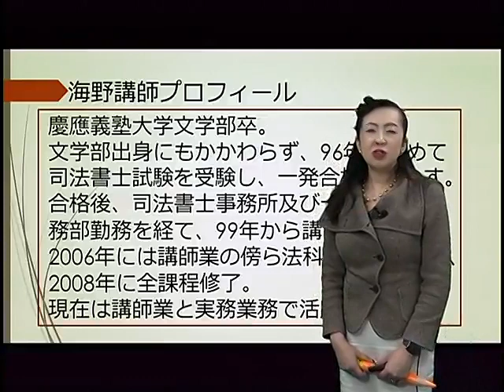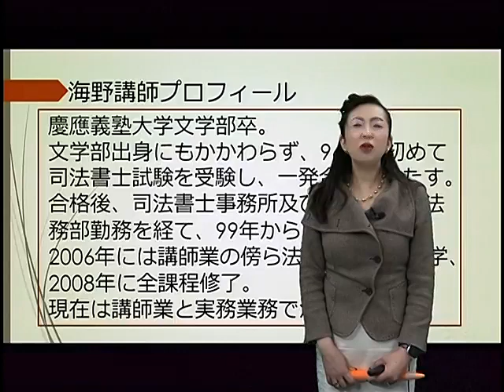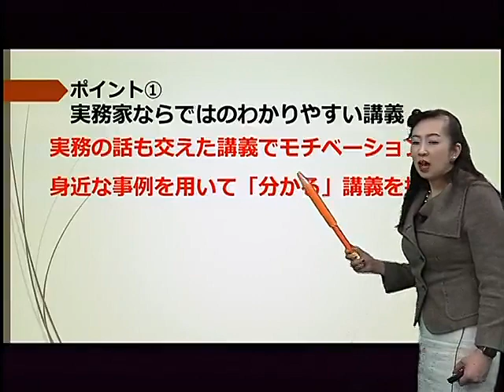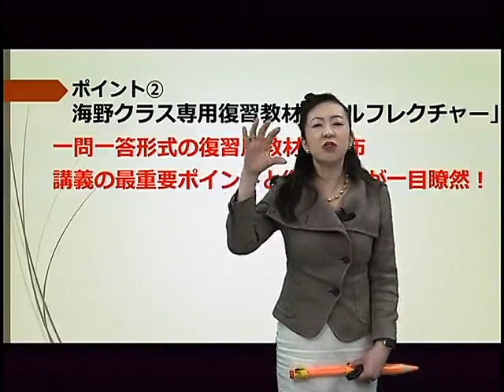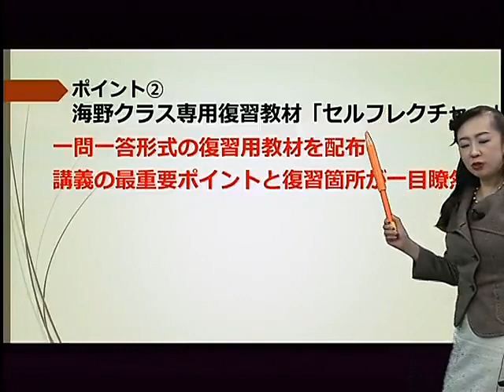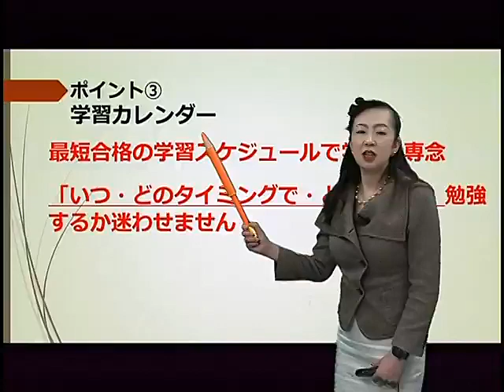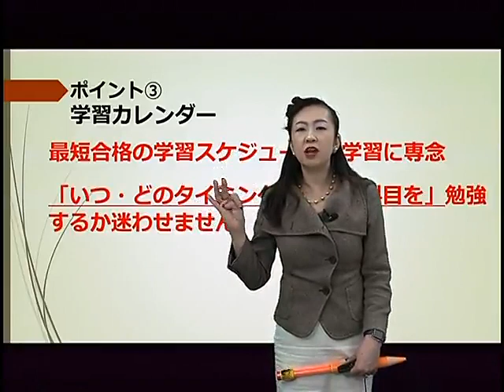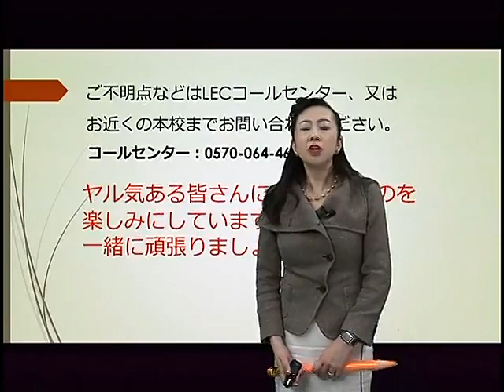【司法書士試験】 ５分でわかる海野クラス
新１５ヵ月合格コースは、LECが37年間の司法書士受験指導で培ったノウハウと、試験合格に必要な知識すべてを凝縮した、効率よく学習できるコースです。

当コースを担当する海野講師が自身のクラスの特徴についてお話します！

海野講師の講義を体験してみたい方はYouTube無料講義動画をチェック

受講を検討中の方は受講相談で不安や悩みを解決しましょう！